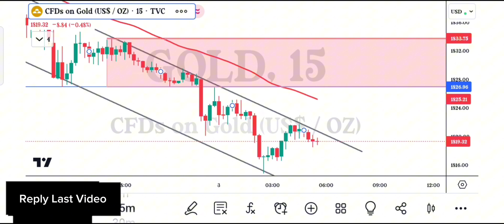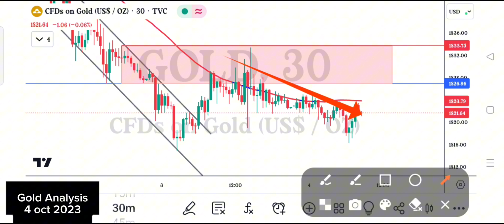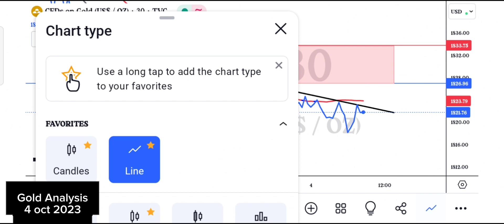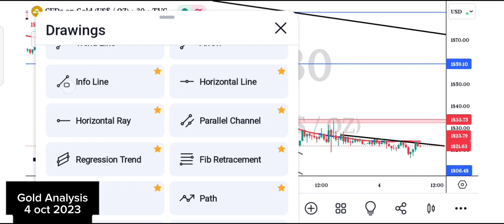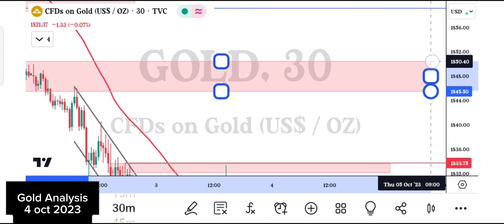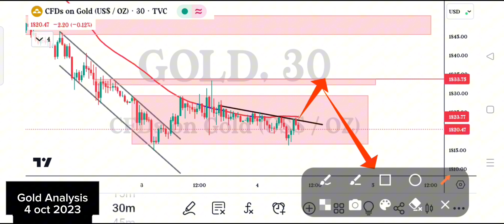TODAY GOLD (XAUUSD) ANALYSIS SHARE WITH FULL DETAILS 4 OCT 2023